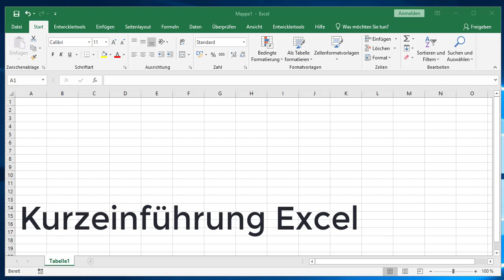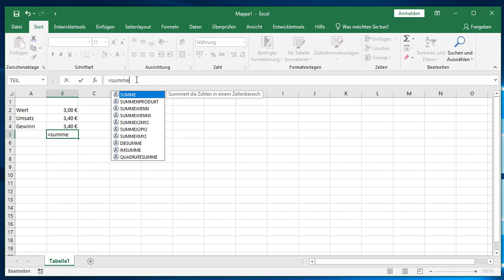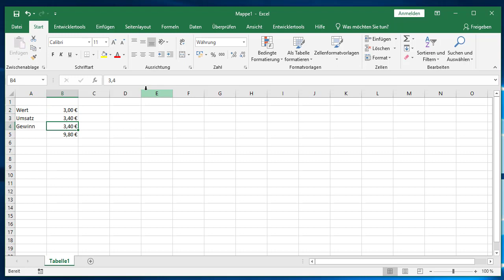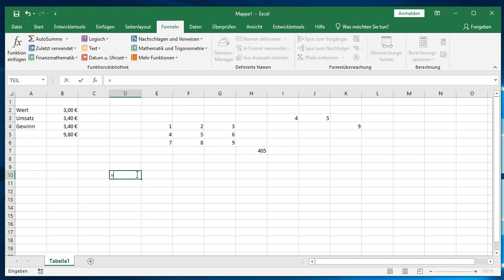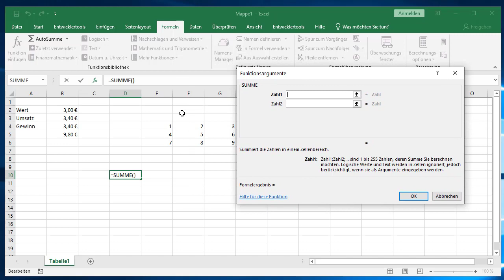Kleine Einführung in MS Excel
Eine kleine Einführung in Microsoft Excel. Erklärung der Arbeit mit einfachen Funktionen am Beispiel der Funktion summe().